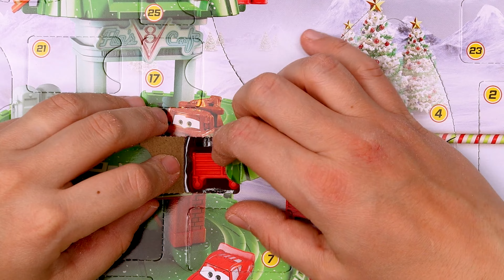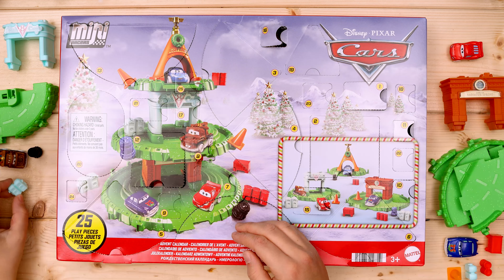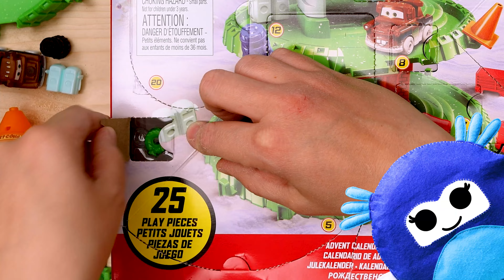Cars CALENDARIO dell'AVVENTO | Costruiamolo insieme e giochiamo con le macchinine 🎅🏻🎄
Ciao Bimbi!!!
Oggi apriamo insieme il Calendario dell'Avvento di CARS!
Siete pronti?

Unboxing Cars Calendario dell'Avvento 2023 | Video per bambini 🎅🏻🎄